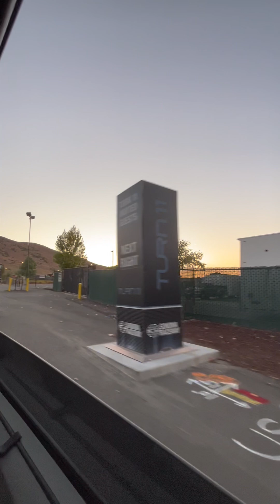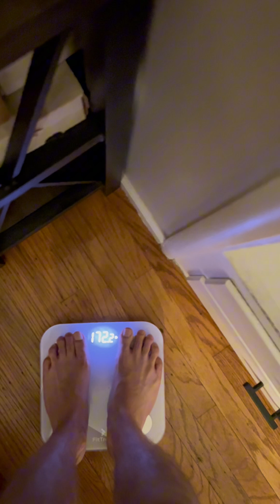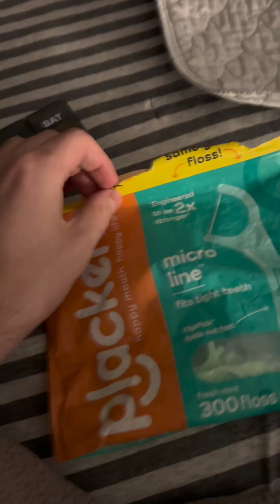Day in the Life With a Chronic Illness | My Daily Routine + a Scenic Drive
Argh! I filmed this the wrong way. Sorry if it looks bad. The next one will be better.

In this video, I take you through a day in my life as someone with a chronic illness and disability.

I know this one was a little rough. Thanks for sticking with me as I get better at this YouTube thing.

Grab a copy of my debut novel, Something’s Wrong with Micah 📖